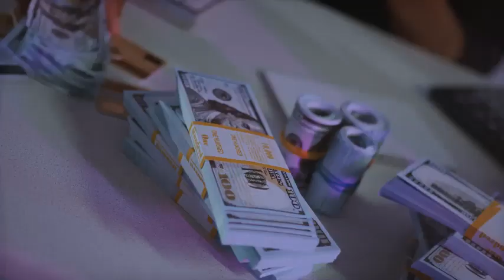Best personal loan rates